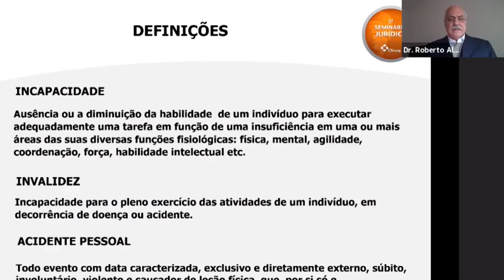Presidente do STJ, ministro Humberto Martins, participa do 3º Seminário Jurídico de Seguros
Com o objetivo de aprofundar o diálogo entre o Poder Judiciário e o setor de seguros, o Instituto Justiça & Cidadania promove o 3º Seminário Jurídico de Seguros. O webinário tem o apoio do Superior Tribunal de Justiça.